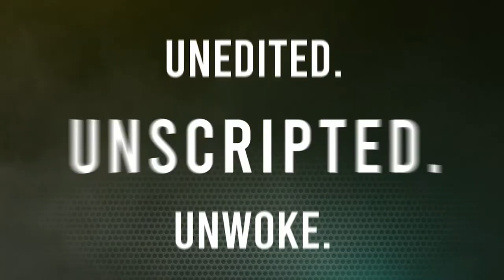Auditioning for Netflix: Horror Stories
Auditioning sucks. Be it for Netflix or other TV entities, sometimes you can kill it and still miss by a mile.

⌚ Video Duration:
ツ HOPE YOU LEARNED FROM THIS VIDEO!
⌚ SCHEDULE:
New Videos Each Tuesday and Thursday
this channel.